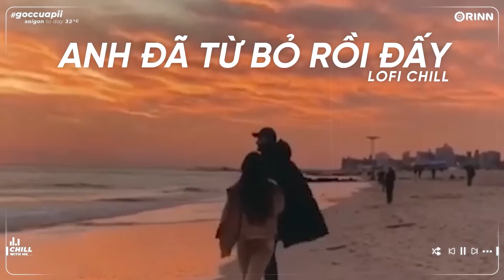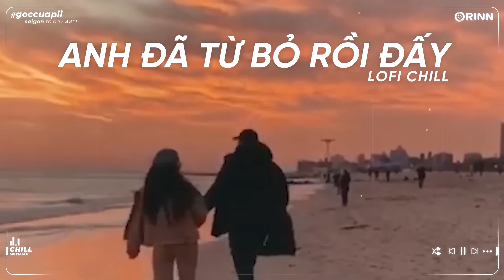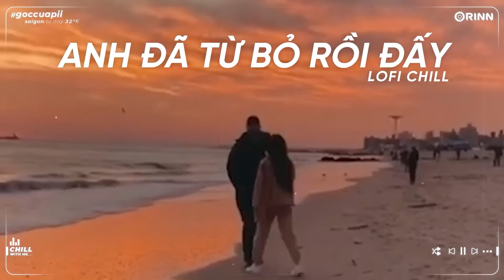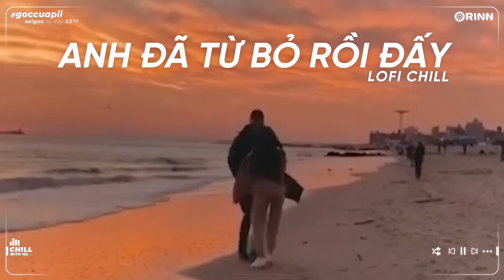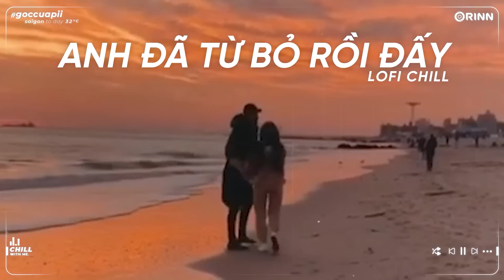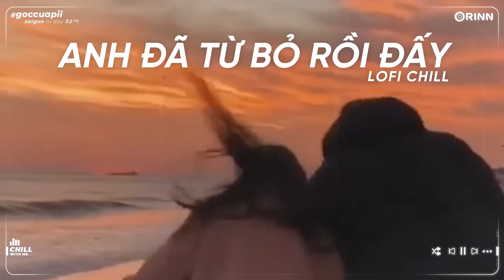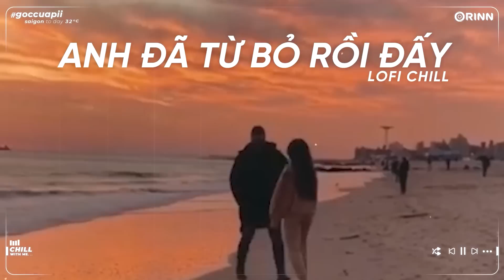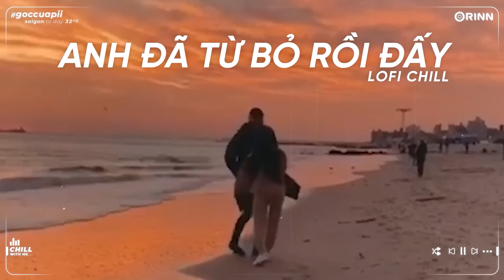Anh Đã Từ Bỏ Rồi Đấy , Chẳng Còn Thời Gian Ấy D Lofi - Nhạc Lofi Chill Nhẹ Nhàng Tâm Trạng Buồn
Những Bản Lofi Việt Nhẹ Nhàng Cực Chill | Nhạc Lofi Chill Buồn 2023 ♫Lofi TikTok Gây Nghiện Hay Nhất
Nhạc Lofi Việt Buồn Tâm Trạng Chill Nhẹ Nhàng | Những Bản Lofi Chill Buồn 2023 Gây Nghiện Hay Nhất
📝 TRACKLIST:

00:00 Anh Đã Từ Bỏ Rồi Đấy
04:25 Chẳng Còn Thời Gian Ấy
08:55 Lưu Luyến Sau Chia Tay
13:30 Như Anh Đã Thấy Em
19:03 Những Gì Anh Nói
25:09 Rung Động
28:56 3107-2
33:05 Chờ Đợi Có Đáng Sợ
38:00 Chắc Ai Đó Sẽ Về
42:17 Mùa Ký Ức
46:50 Buồn Thì Cứ Khóc Đi
50:28 Anh Làm Tất Cả Vì
54:56 Cảm Ơn Vì Tất Cả
58:55 Nắng Ấm Xa Dần